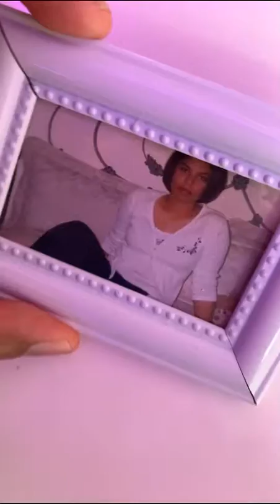Baby Brother’s Birthday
High-End Street Wear
CEO: Fearo

CEO: King
Personal IG: KingB_ALord